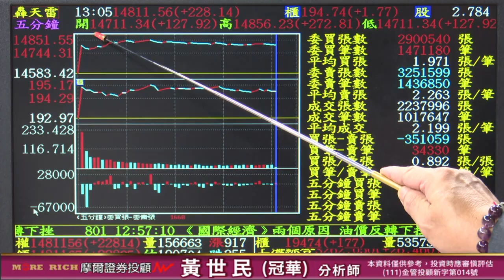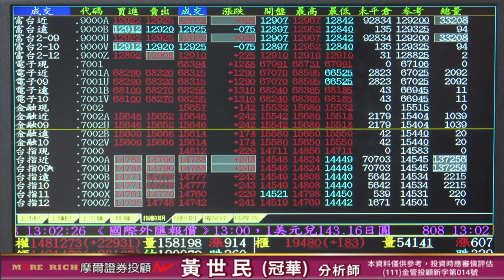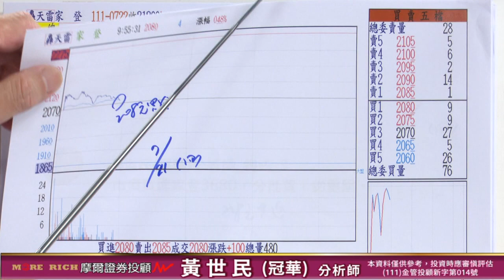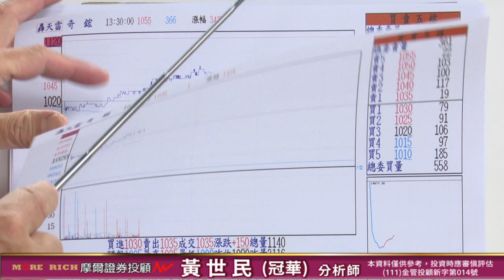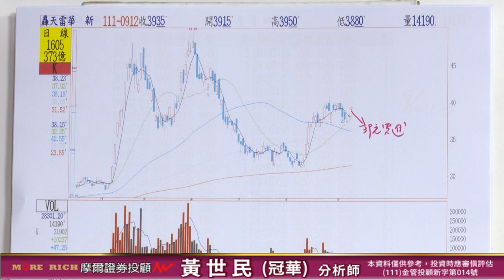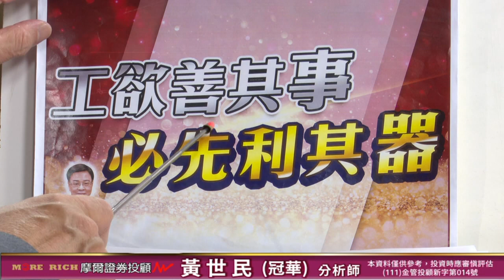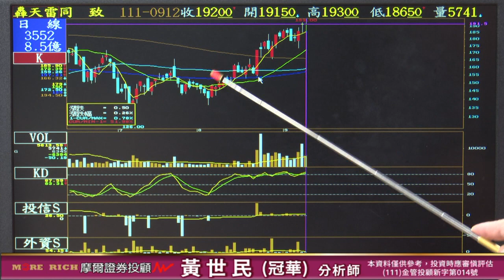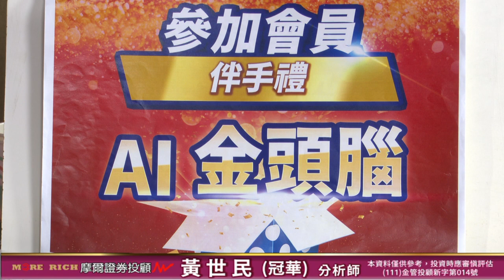20220912 黃世民(冠華) 億萬大贏家